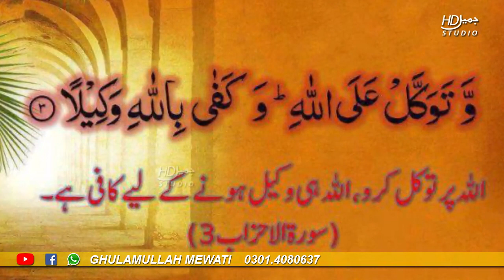Hamare Maulana Tariq Jamil Ankhon Ke Tare Hain | Maulana Ghulamullah Mewati | Jamil HD Studio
Artist: Maulana Ghulamullah Mewati 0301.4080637
Audio Video and Editing By: Jamil HD Studio  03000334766